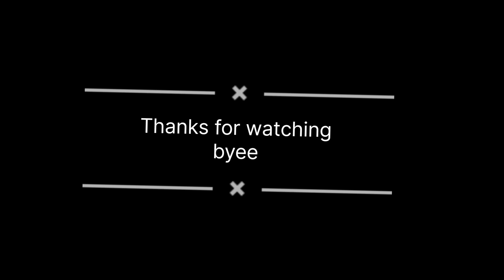दहा दिवसाचे गणपती बाप्पाचे विसर्जन